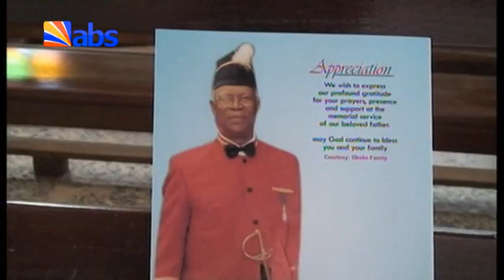Anambra Deputy Governor Nkem Okeke And Family Hold Memorial Service For Late Father